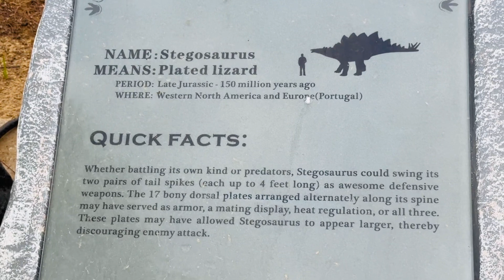Explore Dino Safari Park | karachi adventure places